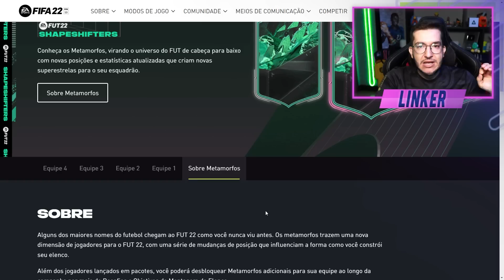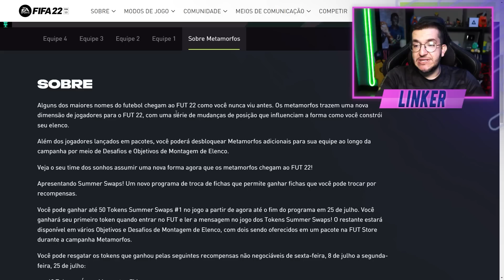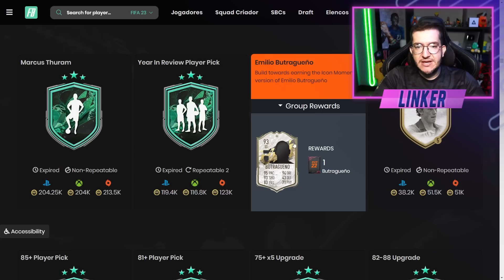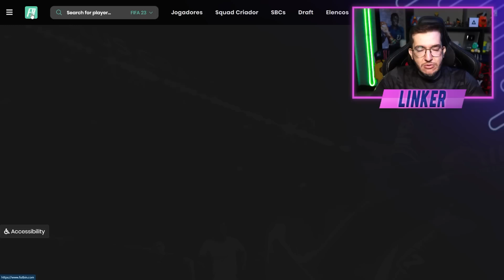FIFA 23 | 🔥 TUDO SOBRE OS MUTANTES, PRÓXIMO EVENTO DO FUT 23 || LINKER